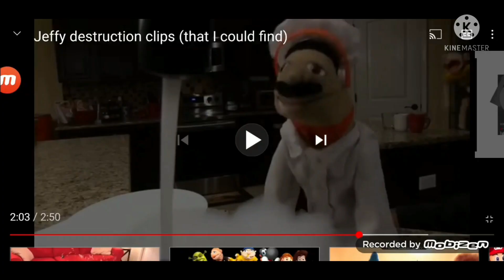ALPHABLOX Fighting Cloud add round 4